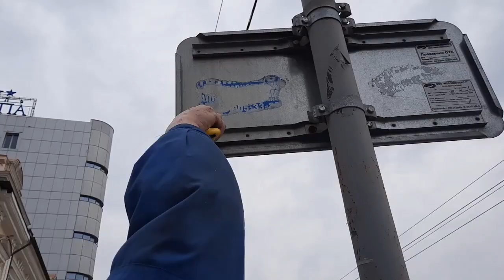Мастер с ножиком VS расклейщики объявлений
За расклейку объявлений на светофорах и дорожных знаках предусмотрен штраф на граждан от 2000 до 2500  по статье 14.38 КоАП РФ. Расклейщики объявлений открыто свинячат в городе и никого не стесняются.

Александр ремонтирует дорожные знаки и светофоры. Но вместо ремонта вынужден заниматься очисткой их от объявлений.

Александр поделился своим мнением, что нужно сделать с теми, кто расклеивает объявления: дать им ножики, и пусть ходят, отдирают.

В видео использован фрагмент песни «Сказочный свин» группы «Сказочное свинство»